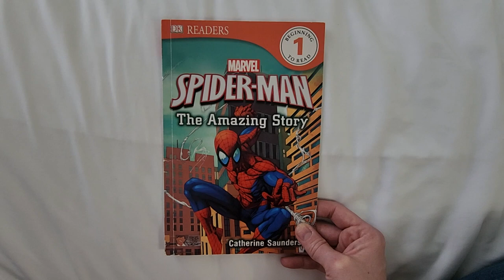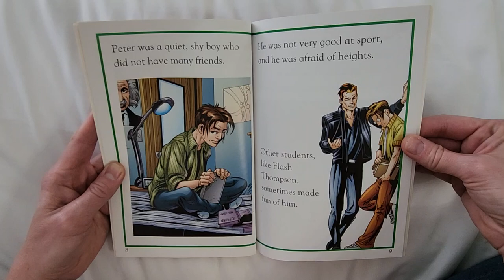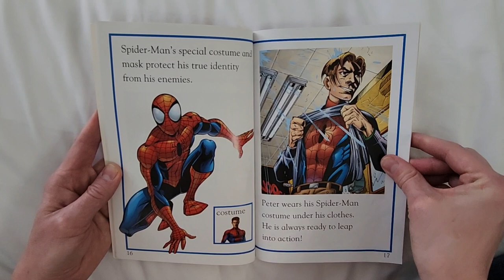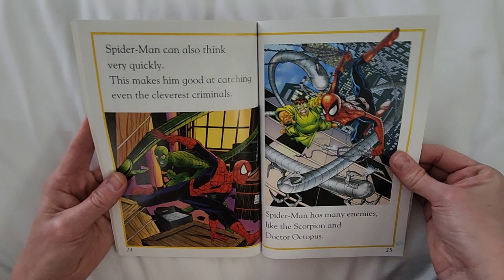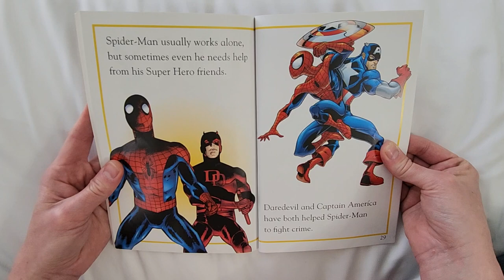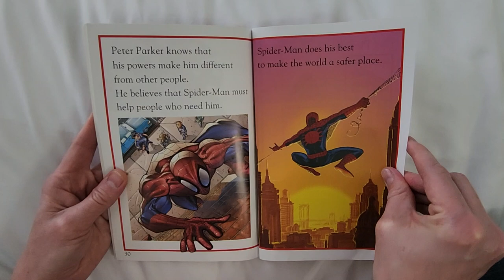Spiderman: The Amazing Story 🕸 [By: Catherine Saunders] Read By: Mrs. Trish